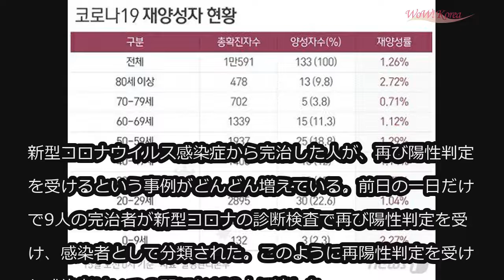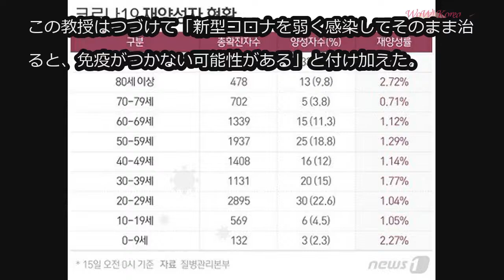韓国、静かに増えている再陽性者…「きのうだけで9人、いつの間にか133人」 (4/15)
韓国、静かに増えている再陽性者…「きのうだけで9人、いつの間にか133人」

新型コロナウイルス感染症から完治した人が、再び陽性判定を受けるという事例がどんどん増えている。前日の一日だけで9人の完治者が新型コロナの診断検査で再び陽性判定を受け、感染者として分類された。このように再陽性判定を受けた感染者はいつの間にか133人に達した。

全体の再陽性者のうちでは20代が多いが、年齢代別の再陽性率（感染者数分の再陽性者）は80歳以上の高齢者と9歳以下の小児で特に高いという結果が出た。若い人々より免疫力が低い高齢者と小児で再陽性の比率が高いと表れている。

今日（15日）韓国の疾病管理本部の中央防疫対策本部によると、この日の0時基準で韓国内の再陽性者数は前日より9人増加した133人と集計された。

現在、再陽性者の発生原因は明らかにはなっていないが、ウイルスの“再活性化”に重きが置かれている。防疫当局は再陽性の原因を明らかにするために年齢別で再陽性者の事例を調査・分析中である。

韓国 ヨンセ（延世）大学の診断検査医学科の教授は、去る9日に中央防疫対策本部の定例会見で「体の中にごく微量のウイルスが残っている場合、完治判定を受けた後、ある要因によって再活性化され再陽性判定を受ける可能性がある」と説明した。

この教授はつづけて「新型コロナを弱く感染してそのまま治ると、免疫がつかない可能性がある」と付け加えた。